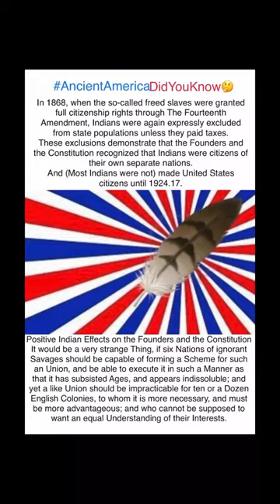Ben Franklin Indian treaties,Was from The Albany Plan in the great confederacy of the Iroquois Tribe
American Indian Constitutions and Their Influence on the United States Constitution!

(By: ROBERT J. MILLER)
Professor Sandra Day O'Connor College of Law, Arizona State University Chief Justice, Grand Ronde Tribe Court of Appeals Citizen, Eastern Shawnee Tribe…

I. INTRODUCTION
American Indian political theories and tribal governance helped shape the political thinking of some of the United States' Founding Fathers and the development of several provisions in the U.S. Constitution."

This statement is not universally accepted,
but it is without question that Benjamin Franklin, Thomas Jefferson, James Madison, James Wilson, John Adams, Thomas Paine, and other Founding Fathers were acquainted with Indian peoples, tribal governments, and indigenous theories of governance.

Many of the Founders worked with Indian nations as treaty negotiators and commissioners for colonial, state, and national governments for many decades before the United States and AMERICAN INDIAN CONSTITUTIONS…

The U.S. Constitution more closely reflects the principles of indigenous governments than those of the European monarchies and political regimes of the late-1700s.

In 1868, when the so-called freed slaves were granted full citizenship rights through The Fourteenth Amendment, Indians were again expressly excluded from state populations unless they paid taxes.

These exclusions demonstrate that the Founders and the Constitution recognized that Indians were citizens of their own separate nations.

(Most Indians were not) made United States citizens until 1924.17.

Positive Indian Effects on the Founders and the Constitution It would be a very strange Thing, if six Nations of ignorant Savages should be capable of forming a Scheme for such an Union, and be able to execute it in such a Manner as that it has subsisted Ages, and appears indissoluble; and yet a like Union should be impracticable for ten or a Dozen English Colonies, to whom it is more necessary, and must be more advantageous; and who cannot be supposed to want an equal Understanding of their Interests.

This statement by Benjamin Franklin (perhaps properly considered the grandfather of the United States) is significant evidence that tribal governments had at least some effect on the ultimate creation of the United States.

Benjamin Franklin studied and had extensive contacts with the Iroquois Confederacy & other tribes in negotiating & printing Indian treaties, as well as in numerous other diplomatic encounters.

At a 1744 Lancaster treaty council, Chief Canasatego advised colonial representatives, stating: We, the Six Nations, heartily recommend union And A good agreement between you.

Our wise Forefathers established Union & Amity between the Five Nations; this has made us formidable; this has given us great Weight and Authority with our neighboring Nations.

We are a powerful Confederacy; and, by your observing the same Methods our wise Forefathers have taken, you will acquire fresh Strength & Power; therefore whatever befalls you, never fall out one with another.

Benjamin Franklin printed the speech in 1744, and Cadwallader Colden reprinted it in his 1747 book on the Iroquois.

Governor George Thomas thanked Chief Canasatego for the advice.

31 years later, on August 25, 1775, the Commissioners of Indian Affairs for the Continental Congress quoted Canasatego's 1744 speech back to Iroquois leaders at a diplomatic meeting.

The commissioners stated: "Our forefathers" said Chief Canasatego's "advice was good" & his "words had sunk deep into their hearts," and they would "take their counsel, and teach our children to follow it.

Several of the commissioners who spoke these words, including Major General Philip Schuyler & Colonel Oliver Wolcott, were Founding Fathers, as were three of the Continental Congress delegates, Thomas Lynch of South Carolina, and James Duane & Robert Livingston of New York, who also participated in these treaty sessions.

Arguably, Benjamin Franklin heeded Canasatego's advice because in 1754, he began promoting his Albany plan, one of the first to advocate a union of the thirteen colonies.

Scholars agree that Franklin "admired the Iroquois confederation & plainly had it in mind in his earliest discussion of the need of union among the colonies."

Professor Julian Boyd, editor of the Jefferson Papers & Franklin's Indian treaties, stated that Franklin "found his materials for the Albany plan in the great confederacy of the Iroquois."

Furthermore, several historians suggest that the Albany plan was a forerunner of the U.S. Constitution, and Franklin was, of course, heavily involved in the efforts to create the United States; He helped Thomas Jefferson with the Declaration of Independence, was on the committee that drafted the Articles of Confederation, and was an important figure at the Constitutional Convention.

The Indian influence on Franklin's political ideas and the Albany plan carried over to the U.S. Constitution.